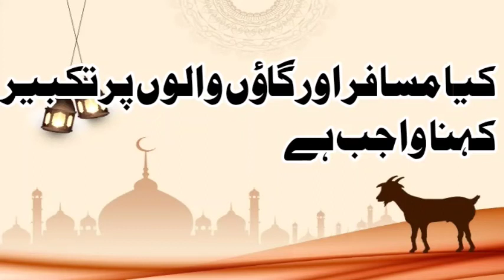Qurbani ke masail